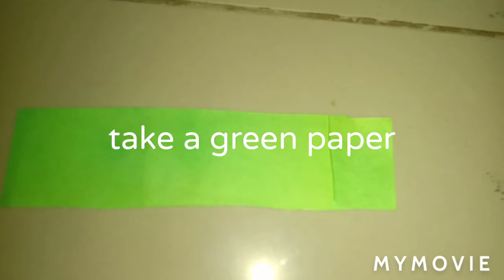How to make a diy ice cream box or gift bix